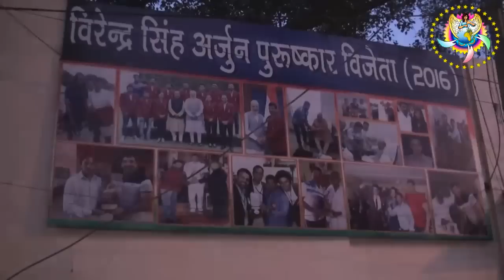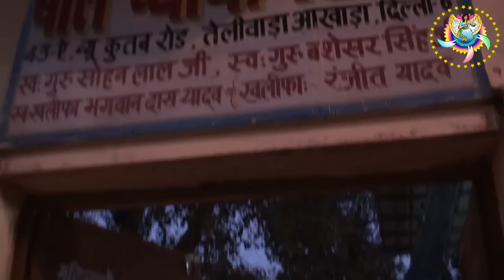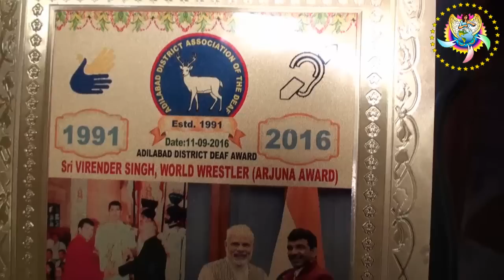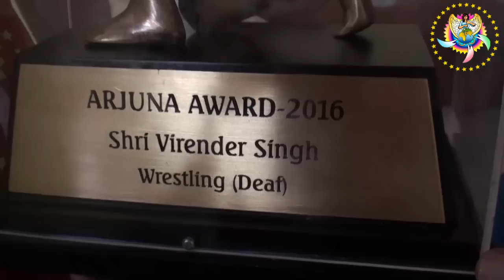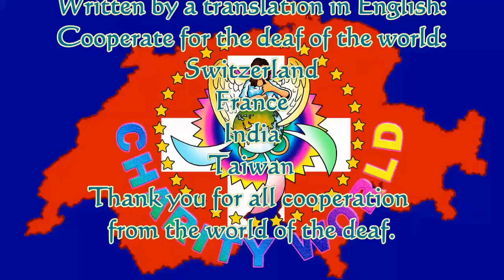Mr Virender Singh, deaf wrestler from Delhi who is famous and got arjun award at India